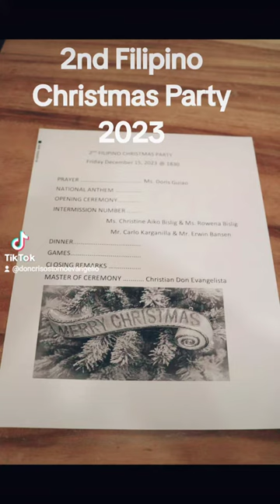December 21, 2023